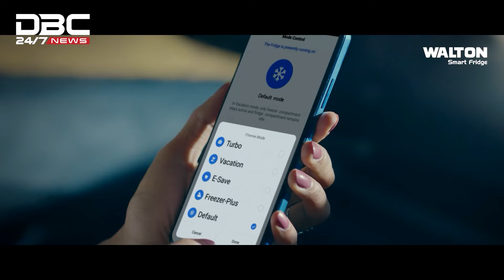বেইলি রোডে আগুন: অগ্নি সুরক্ষা ছাড়াই চলছিল রেস্তোরাঁগুলো | DBC NEWS